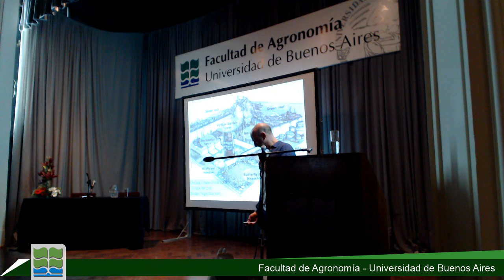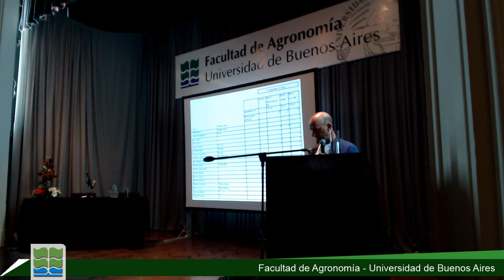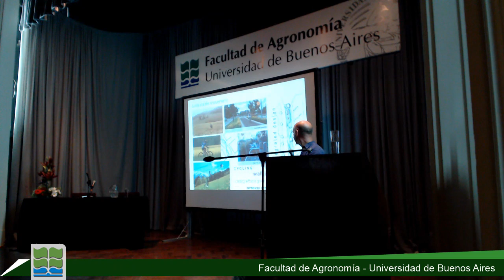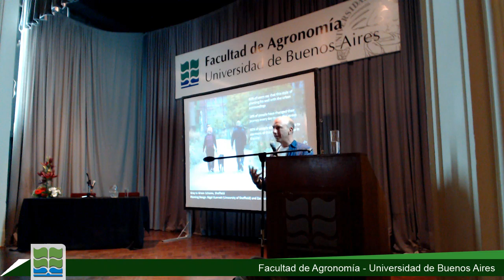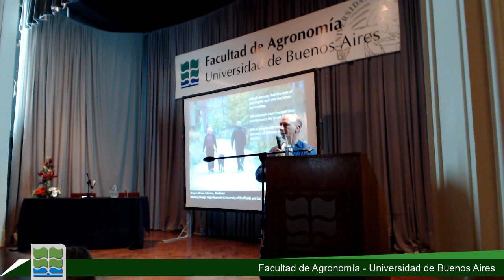Plantaciones Naturalistas para los Jardines Naturales del Siglo XXI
"Plantaciones Naturalistas para los Jardines Naturales del Siglo XXI" a cargo del Dr. Nigel Dunnett de la Universidad de Sheffield